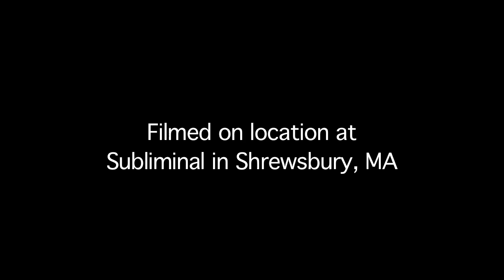Matix presents Snowed in at Subliminal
We all know the joke about the seasons in Southern California, we don't have em! Or we get lucky and skip the shitty ones.
 Kids from the Rockies all the way across the US map to the North East don't have this same luxury, so skating thru the harsh winters is nothing but a challenge , and we put that lightly.
This video focuses on the folks at Subliminal Skatepark in Shrewsbury, Ma. and the purpose the park serves thru out the harsh , frozen winter. Join Jack Morris, Mark Dodd and Tate Kokubo as they shred their local  in-door park, dodging the harsh elements and keeping the roots of skateboarding alive thru out the winter.
 A big shout out to Jay at Subliminal Skatepark for keeping the skate scene alive, Mike Cirelli for filming and editing this vid and Dave Ashley for bringing it all together. Stay warm and keep shredding, Spring is just around the corner.